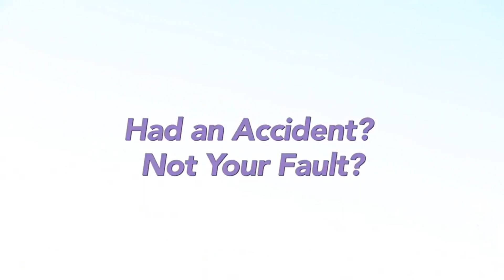Prestige Auto 🚗 (TVC)